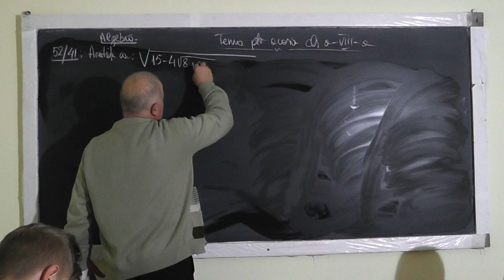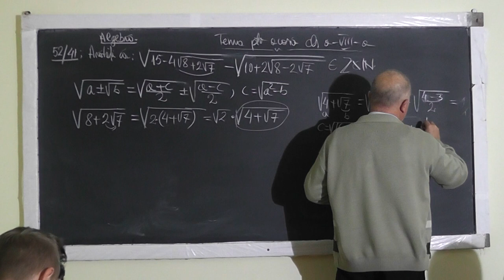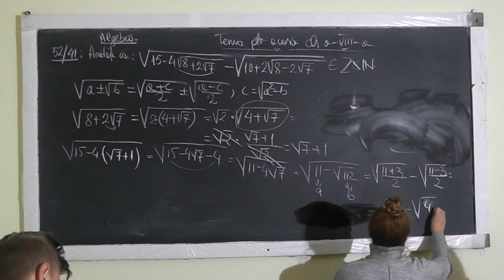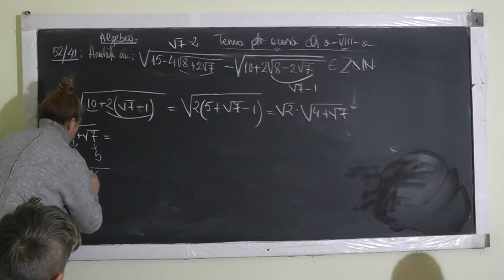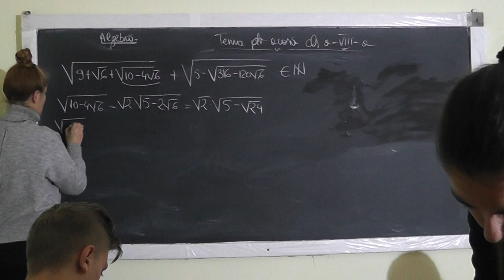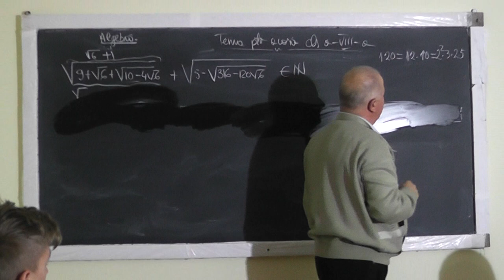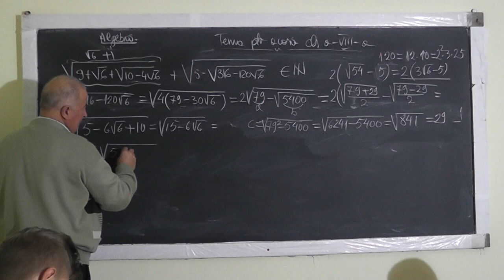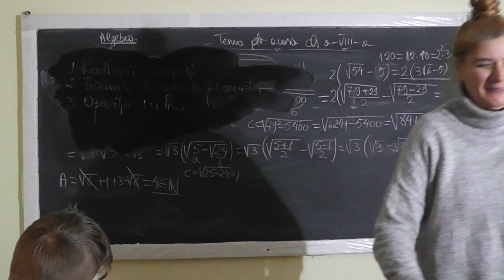Lectia 1154 - Proprietatile radicalilor Radicali compusi Compararea a 2 numere reale - Tema Clasa 8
Aceste lectii sunt sustinute de voi si daca va sunt utile, as aprecia un Like, Share, Comment - In aceasta lectie de matematica pe care o puteti vedea in direct si pe ne ocupam de tema pentru acasa la clasa a VIII-a la algebra. Din cuprins: Proprietatile radicalilor Radicali compusi Compararea a 2 numere reale, Formule de calcul prescurtat, Operatii in R. Daca lectia va este utila, as aprecia un Share, Like, Comment - VIDEO MATEMATICA cu Proful Online sau cautati pe Google: profu online Ioan Ursu